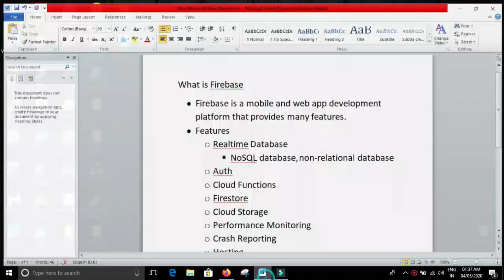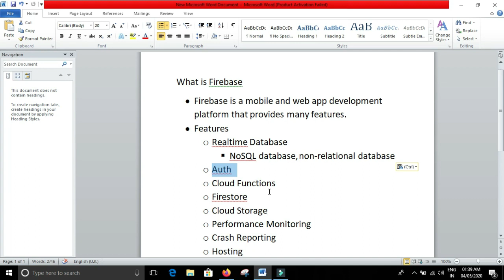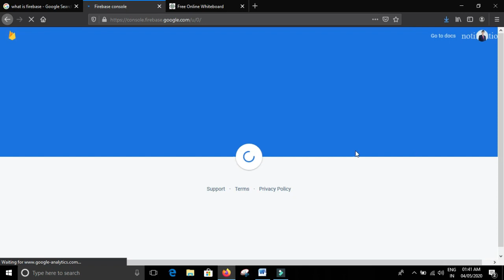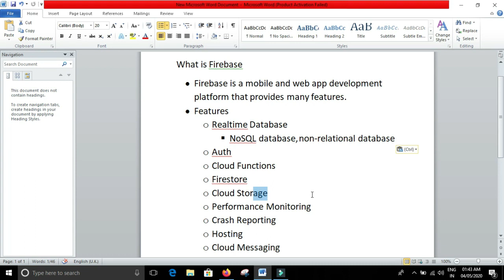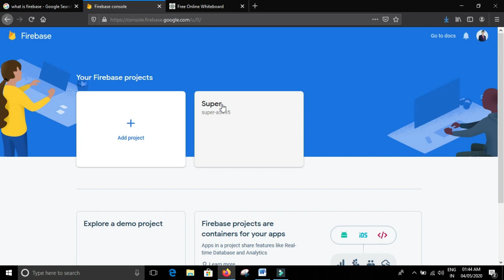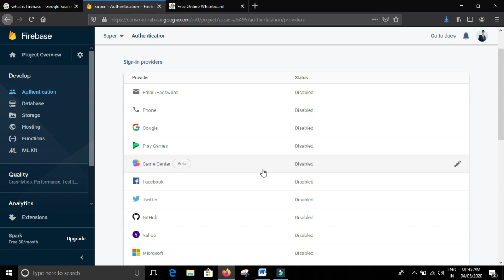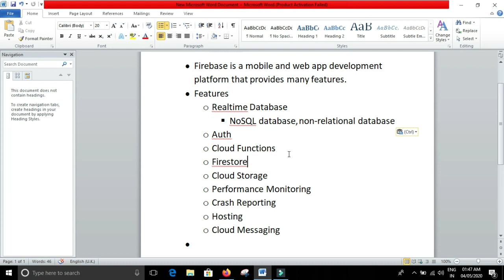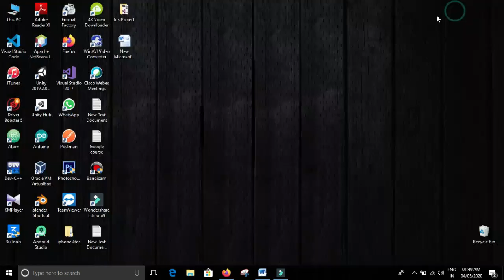Firebase | Introduction | Sinhala | Tutorial 01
What is Firebase• Firebase is a mobile and web app development platform that provides many features.•

Features

Real time Database, Authentication, Cloud Functions, Firestore, Cloud Storage,  Performance Monitoring, Crash Reporting, Hosting, Cloud Messaging